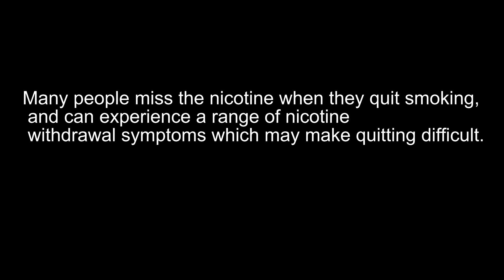vaping psa lluveres